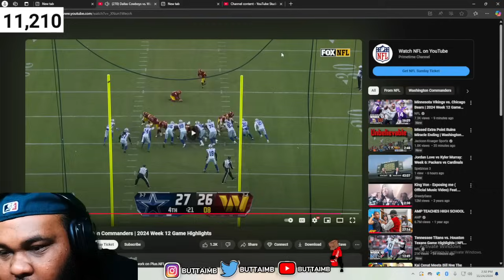WHAT IS GOING ON Dallas Cowboys vs. Washington Commanders | 2024 Week 12 Game Highlights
Dallas Cowboys